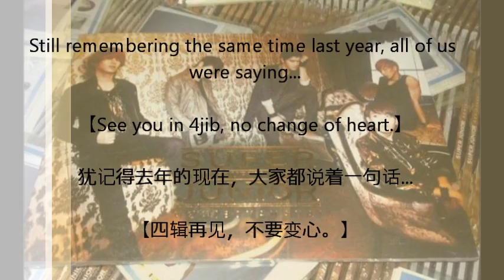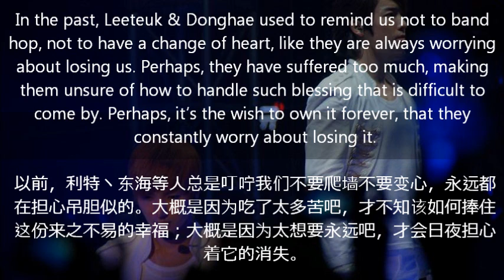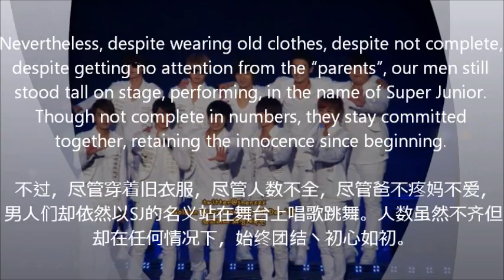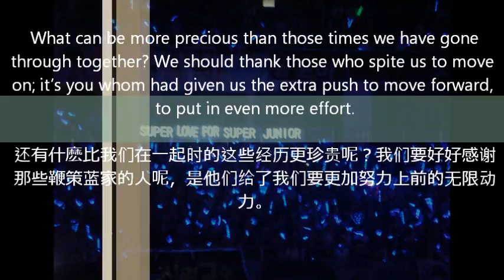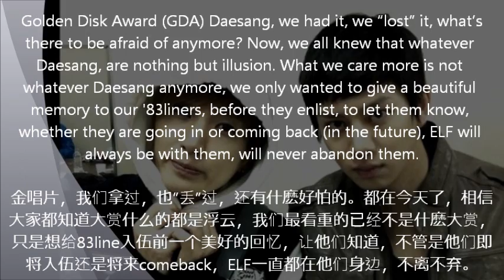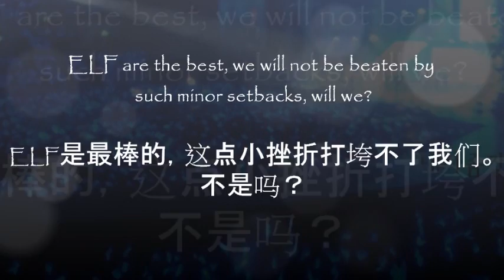[Part 1] Your albums select the road of Super Junior (5jib promotion)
Super Junior的前路靠你手上的专辑来铺。

Written by:
蕾蕾
Michelle Fung
Jeslyn Ho
Man Kyuu

Translated by:
Jeslyn Ho

Video Maker:
Lumiere

Reference:
每天得瑟一点点吧&蓝瑟吧

Photo of 4JIB's bulk purchase, CR:
Monick Jaranilla